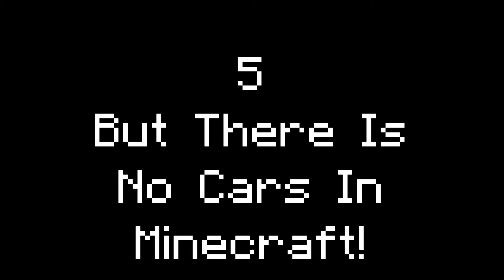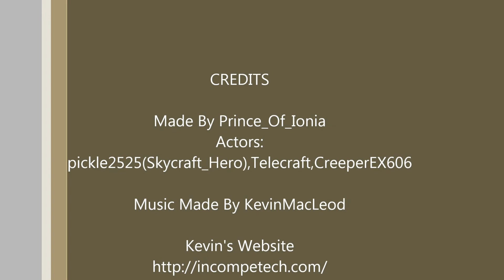Minecraft - AncientCraft Skits 3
Yay! More Skits! 6 Of Em This Time!
Well Ummmm Oh Right! MORE GAMES Coming To AncientCraft
Server! IP (Closed)

Actors: pickle2525(Skycraft_Hero),CreeperEX606,Telecraft
Music Author: KevinMacLeod